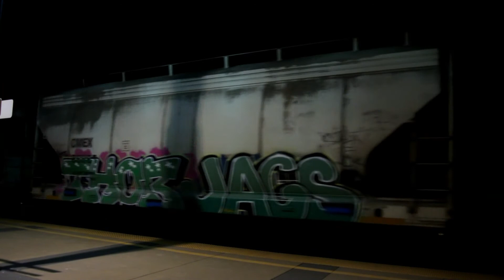Railfanning Santa Clara Caltrain Station, 9/27/20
NOTE: This is NOT my 200 sub special.